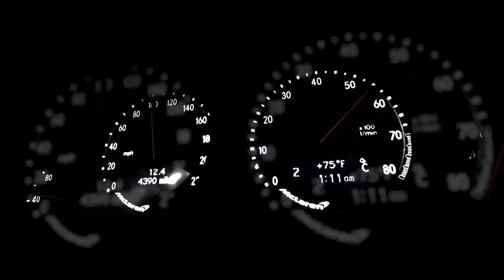Gran Turismo 5 (2010) - Intro Video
This is the intro video to Gran Turismo 5.

"The next installment of the award-winning racing franchise, Gran Turismo 5, is coming exclusively to the PlayStation 3 system. Known for its signature beauty and precision, the highly anticipated racer will showcase new jaw-dropping cars, real-life tracks, and diverse racing styles. Gran Turismo promises to deliver exciting advancements to the series in the most comprehensive racing experience ever." - GameFAQs

Gran Turismo 5 was developed by Polyphony Digital and published by Sony Computer Entertainment in 2010.